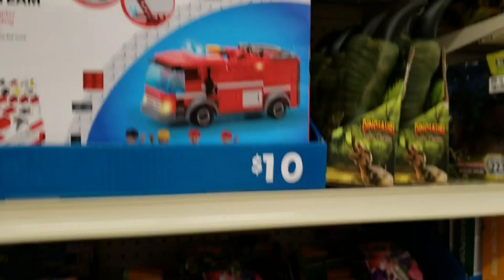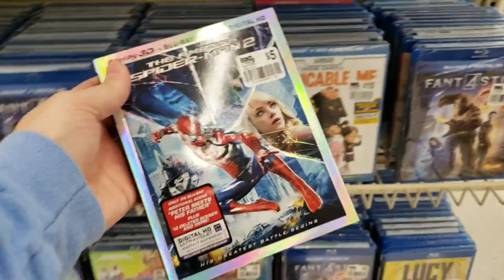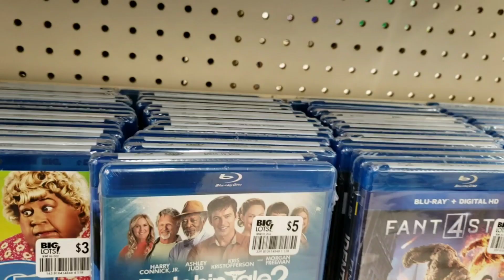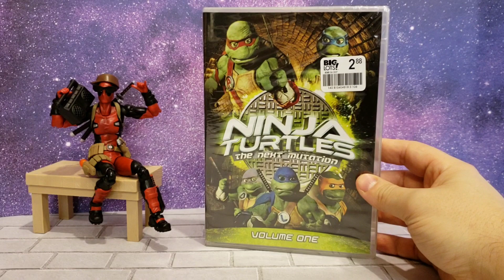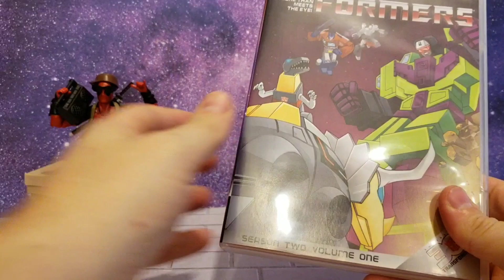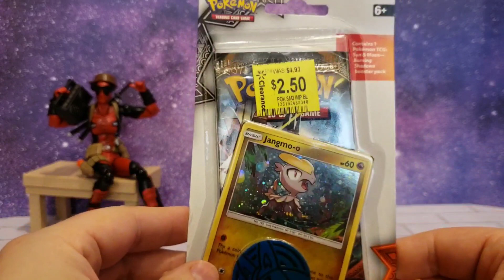Transformers, TMNT & More at Big Lots and Walmart!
In this video I hit up my local Big Lots for some clearance figs and end up finding some surprises while there!  Check out the Hunt & Haul and let me know what ya think in the comments 👇.  Be sure to leave a 👍 and definitely sub up for more geek related content 👊.